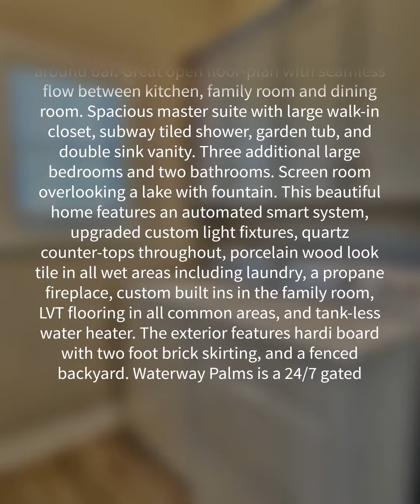4005 Chalmers Ct., Myrtle Beach, SC 29579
his better then new construction ranch in Waterway Palms Plantation, was completed in October of 2019. This home features a spacious gourmet kitchen with wall oven, gas cook-top, center island, stainless appliances, and wrap around bar. Great open floor-plan with seamless flow between kitchen, family room and dining room. Spacious master suite with large walk-in closet, subway tiled shower, garden tub, and double sink vanity. Three additional large bedrooms and two bathrooms. Screen room overlooking a lake with fountain. This beautiful home features an automated smart system, upgraded custom light fixtures, quartz counter-tops throughout, porcelain wood look tile in all wet areas including laundry, a propane fireplace, custom built ins in the family room, LVT flooring in all common areas, and tank-less water heater. The exterior features hardi board with two foot brick skirting, and a fenced backyard. Waterway Palms is a 24/7 gated community with an amenities center unlike any in the area. Featuring resort style pool, tennis courts, basketball court, gym, bocce, cornhole, boat launch, boat storage, day docks, and massive two story amenity building. Waterway Palms allows quick access to Hwy 31, and just a short drive to shopping, restaurants and the beach. Square footages are approximate and not guaranteed.